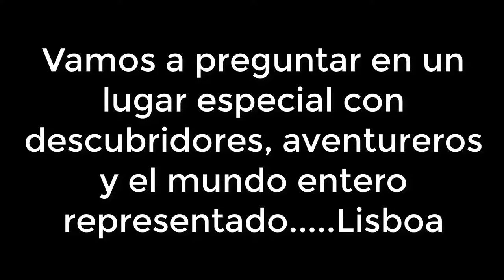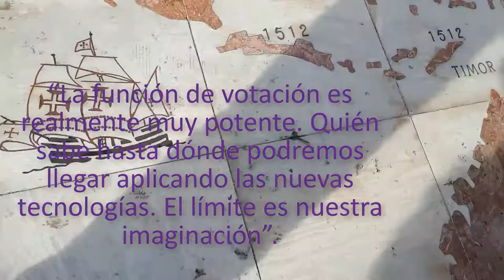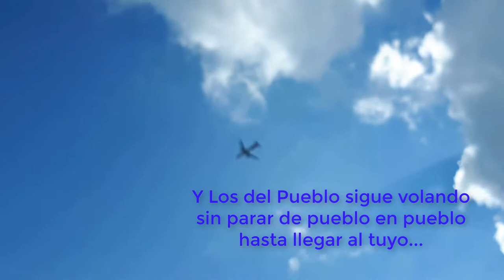Anuncio Los del Pueblo, Lisboa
“Para mí Los del Pueblo es una App muy divertida, sobre todo las cuatro fotos donde se ve cómo nos vamos haciendo mayores.”

“En las sobremesas de las comidas de familia, las paellas, las chuletadas o las matanzas siempre hay alguno que consulta algún nombre o algún apodo en la App Los del Pueblo.”

“Yo estoy enganchada al juego de memoria. Siempre hay alguna foto que no consigo identificar.”

“Mis hijos lo pasan bomba buscando a sus compañeros de clase y jugando al memory con los vecinos.”

“A mí me registró un amigo en el pueblo porque yo vivo fuera. Es una gozada de App. Tantos compañeros y amigos ya son padres, incluso abuelos…”

“Yo vengo de fuera y la verdad, me costaba mucho integrarme en las conversaciones de sobremesa con la familia de mi mujer. Ahora, con la App, estoy al tanto de todo.”

“La función de votación es realmente muy potente. Quién sabe hasta dónde podremos llegar aplicando las nuevas tecnologías. El límite es nuestra imaginación”.

“No me gustan las Apps. Mi móvil se llena enseguida. Pero esta es diferente, aquí están Los del Pueblo, de verdad. Esta App sí que vale la pena.”